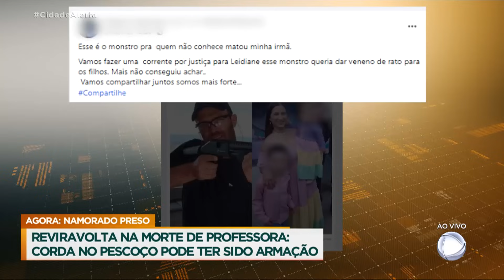Reviravolta em morte de professora: marido é preso suspeito de ter cometido o crime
A professora Leidiane foi encontrada pelo marido que disse que a mulher estava com uma corda no pescoço, em um poste metálico, no quintal de casa. Ela foi socorrida, levada para o hospital mas não resistiu. Porém, enquanto era atendida, o hospital recebeu uma ligação anônima, dizendo que ela poderia ter sido assassinada e os médicos chamaram a polícia. O marido da vítima foi preso e teria confessado o crime.